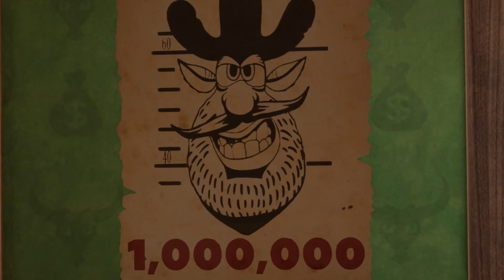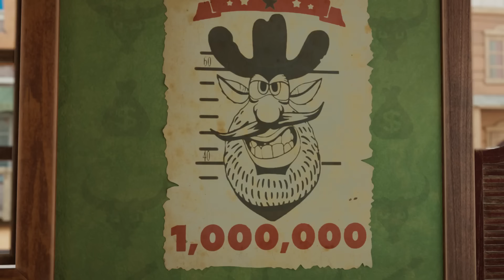Boobas Abenteuer 🗺️ Der Abenteurer 🤠 Folge 18 - Lustige Trickfilme für Kinder - BOOBA ToonsTV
Ein mysteriöser Dachboden voller Magie führt Booba als Pirat auf Schatzsuche und als Cowboy in den Wilden Westen!

💬 Niemand weiß, woher er kam, aber er hat offensichtlich die letzten 100 Jahre des menschlichen Fortschritts verpasst und erkundet moderne Orte mit grenzenloser Energie und Begeisterung. Seine unbeholfenen Bewegungen, kombiniert mit dem starken Wunsch, mehr über die Welt um ihn herum zu erfahren, haben oft urkomische Ergebnisse! Dies befriedigt Boobas Neugier jedoch nicht, sodass seine Abenteuer in der kommenden Serie fortgesetzt werden.